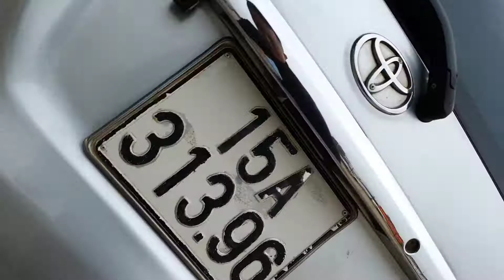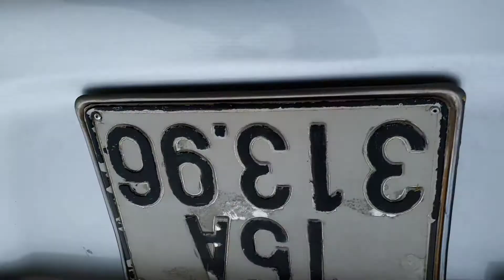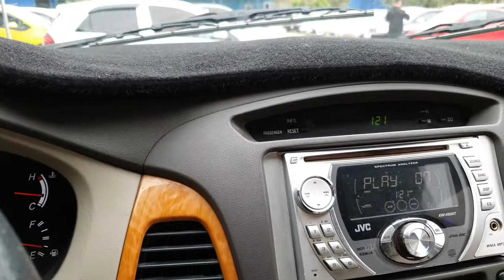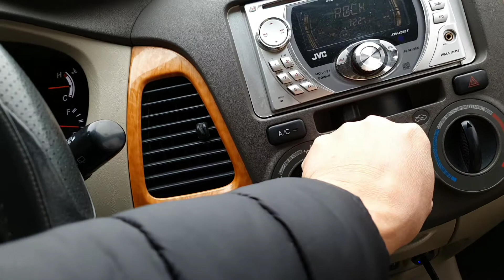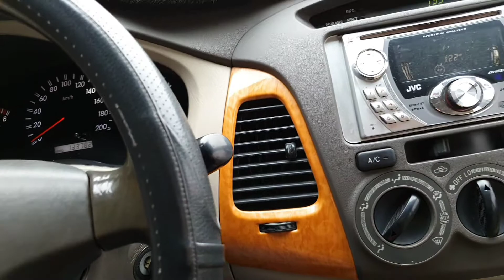Toyota inova sx 2010 G xịn xe gia đình ko dịch vụ đẹp suất sắc giá yêu 310tr lh 0917165240